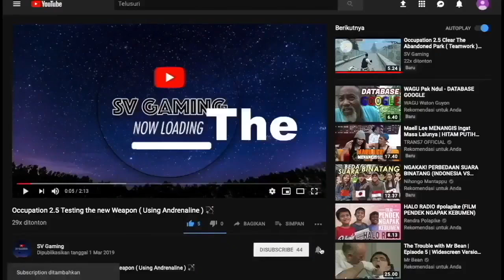Dude Theft Wars Part 7 Find 3 Pieces For a Hacking devices !!! 🔥🔥🔥